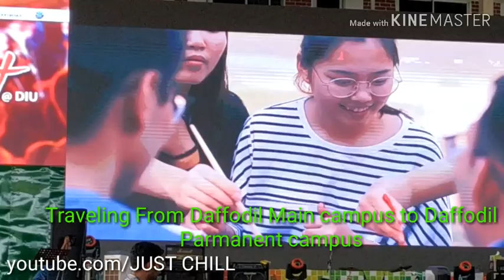Korean Pop Music Concert Chill || Vlog No 01 || Daffodil international university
Korean pop music concert @daffodil International University, program arriange from International Affairs. This is my vlog no 01 Korean chill/party.
we are batch11 from daffodil international university of Bsc in civil engineering.

Singer : Hanseo university students
Dancer : Hanseo university & Daffodil International University Students
Management : Daffodil International University
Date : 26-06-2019